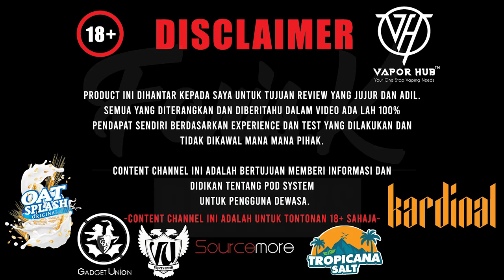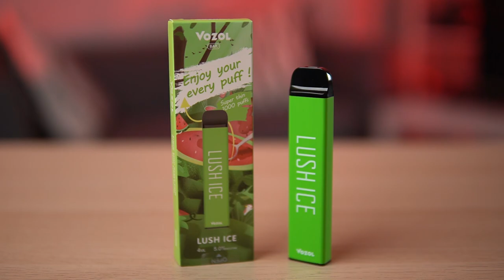VOZOL BAR Disposable!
Hello guys!
Dalam video kali ni aku share tentang Disposable daripada Vozol, sebelum ni diorang keluarkan disposable yang ada dua flavor dalam 1 device, macam mana disposable kali ni?! Nak tahu apa pendapat aku? Jom kita check it out!

Harap video ini membantu

Terima kasih pada yang sudi support!